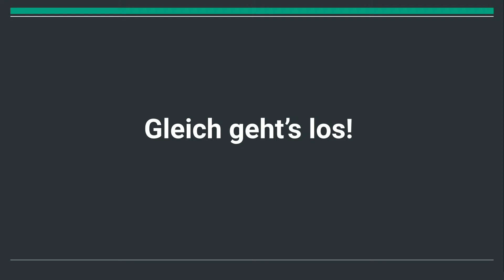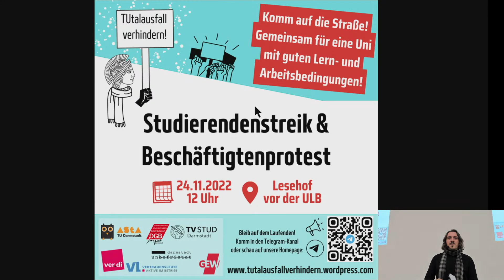2022-11-22 FOP WiSe 2022/23